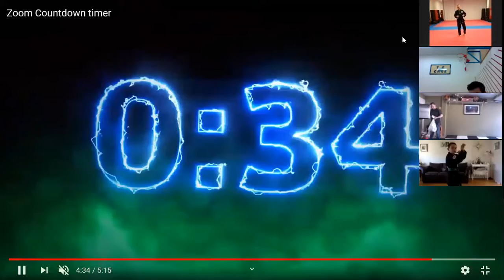Extreme/Adult Taekwondo Thursday Apr 16,2020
Today we are working on Technique
We learned and practiced the "4 direction" movements and patterns

Homework
Send us a video of you doing those 4 direction movements